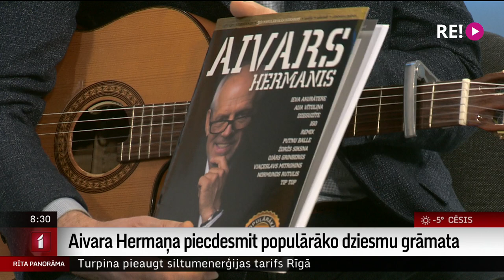Aivara Hermaņa piecdesmit populārāko dziesmu grāmata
Latviešu populārā mūzika ir daudz bagātāka, nekā varētu iedomāties pirmajā mirklī. Sērijā “Latviešu mūzikas populārākās dziesmas” līdz šim izdotas jau 20 dziesmu grāmatas.
Šoreiz kārta atklāt atzītā latviešu ģitārista, producenta un menedžera Aivara Hermaņa nedaudz mazāk zināmo talanta šķautni, kas ir dziesmu rakstīšana. Par to plašāk turpmākajās minūtēs – Aivars Hermanis kopā ar dziedātāju Ievu Akurateri ir pie mums studijā.